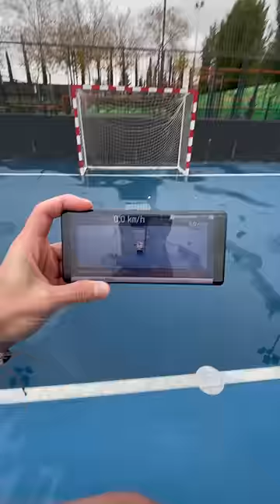¿TENER MUCHO VOLUMEN EN LAS PIERNAS AYUDA A TU DISPARO?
Pongo a prueba el disparo de futbol con una de las piernas más fuertes del mundo, ¿tendrá más potencia de lo normal?